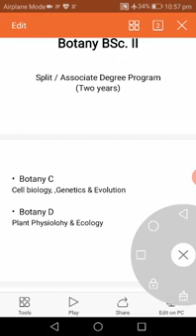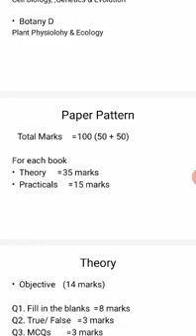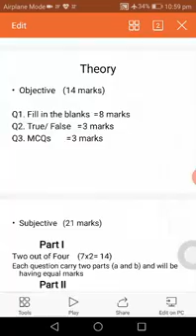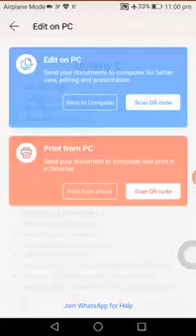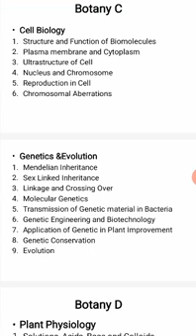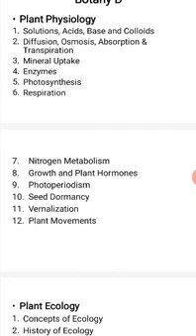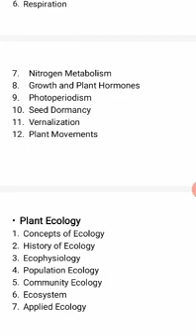BSc Il Botany. 15th June 2020